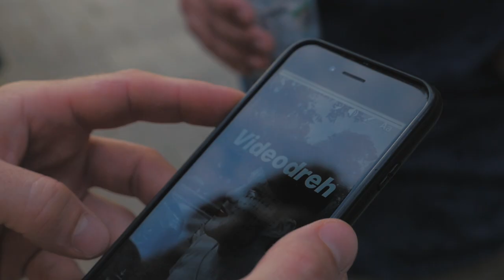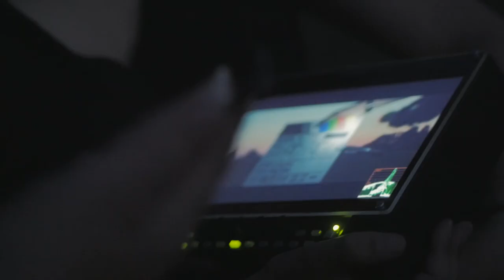King Pigeon - The Stock Life (Making Of)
Making Of

By Linda-Schiwa Klinkhammer

"About the Stock Life" EP

Video credits:

Produced & directed by Lennart Heidtmann
Featuring: Laura Cuenca Serrano & Felicitas Franz
DP: Noah Böhm
1st AC: Christopher Pütz
Costume Designer: Helena Steinweg
1st AD: Lavina Stauber
Set-AL: Luisa Nöllke
Key Grip: Miguel Costa-Schott
Gaffer: Thomas Rösing
Best-Boy: Felix Hecker & Luca Zehren & Henry Bock
Production, Driver & Catering: Elisabeth & Michael Heidtmann
Script: Lennart Heidtmann & Ferdinand Dankesreiter & Jacob Schweiger
Editor, VFX & Grading: Lennart Heidtmann
Cars: Hagen Keller
Bartender: Nico Marondel
Left Bargirl: Linda Klinkhammer
Bar: Kopper Bar
Special Thanks: Moritz Meyen & Lukas Motejzik & Simon Köster & Everyone who came to the bar